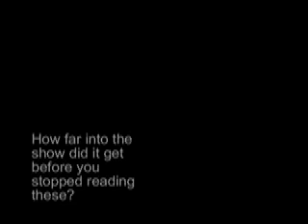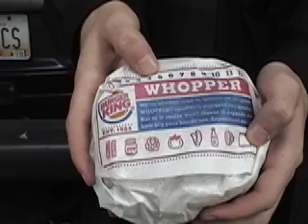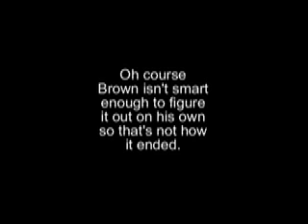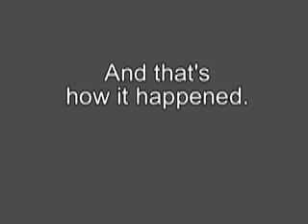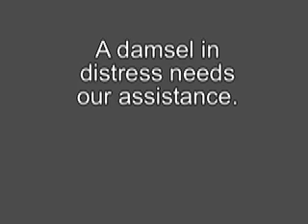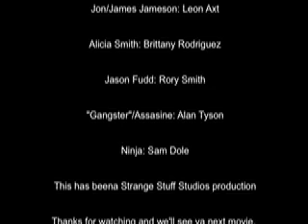LA Law and Order CSI Miami: The End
The epic finale of LA Law and Order CSI: Miami IN TEXAS!